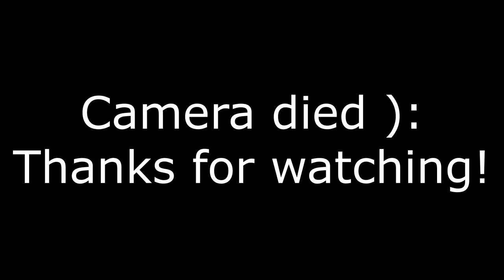A Parade from a Sousaphones' Perspective GoPro Footage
Recorded with a GoPro Hero 9 Black, Strapped to the top of a freaking sousaphone bell!

Parade was the 2023 Bourbonnais Friendship Festival Grand Parade!

The trombone you hear throughout the video is likely me, im right behind the tuba.